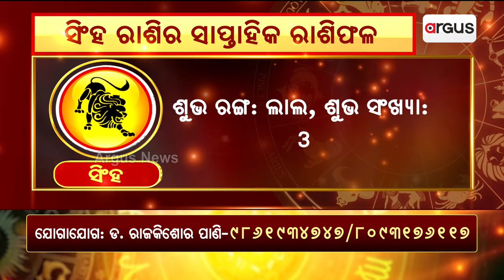ସିଂହ ରାଶିର ସାପ୍ତାହିକ ରାଶିଫଳ || Leo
ସିଂହ ରାଶିର ସାପ୍ତାହିକ ରାଶିଫଳ